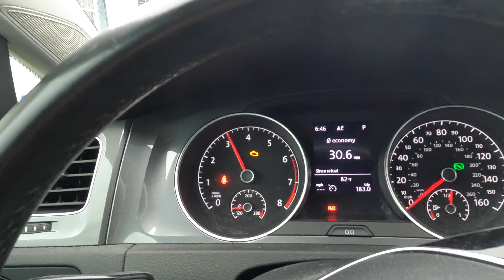VW Alltrack AWE Touring Exhaust Install and Sound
This video covers the installation of an AWE Touring exhaust system recently purchased from ECS Tuning on a 2017 VW Alltrack that already has an HPA Motorsports IS38 OEM+ Turbo and Downpipe, with an APR IS38 tune.  If you want to just hear the end result you can skip to 37' and to 44' marks in the video.